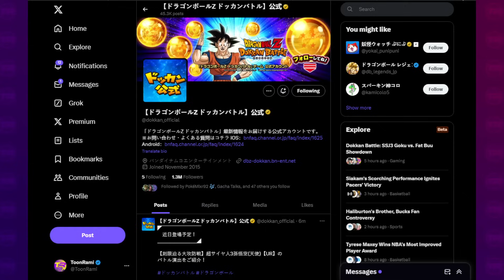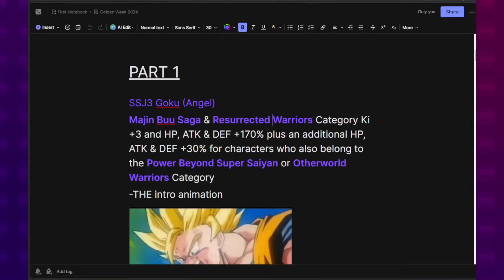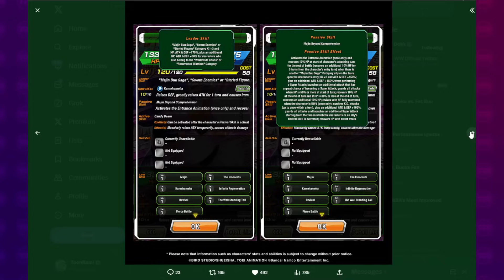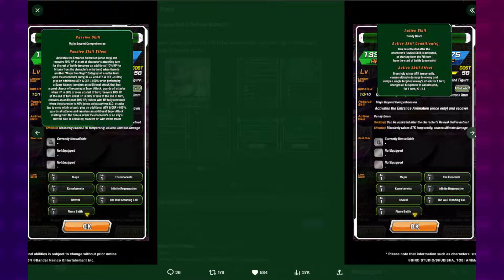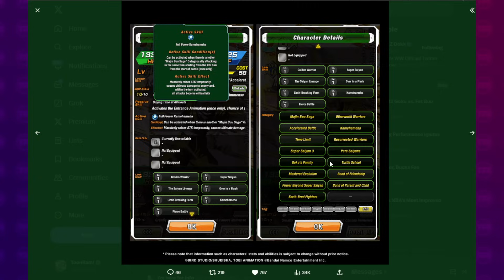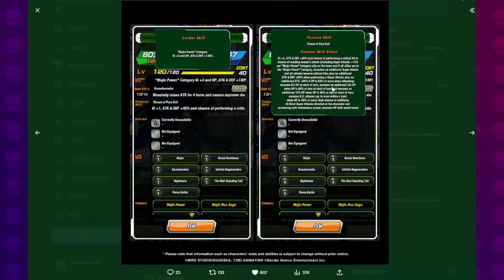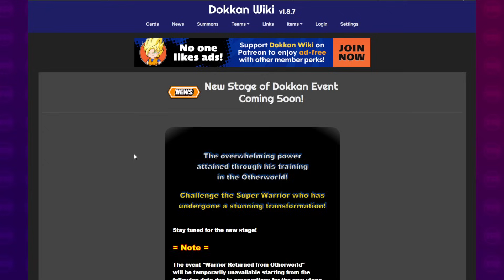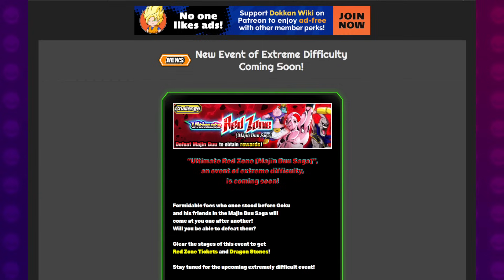NEW SSJ3 Goku & Majin Buu Golden Week SA Animations Reaction in Dragon Ball Z Dokkan Battle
Video Title: NEW SSJ3 Goku & Majin Buu Golden Week SA Animations Reaction in Dragon Ball Z Dokkan Battle

Sources:
Dokkan API